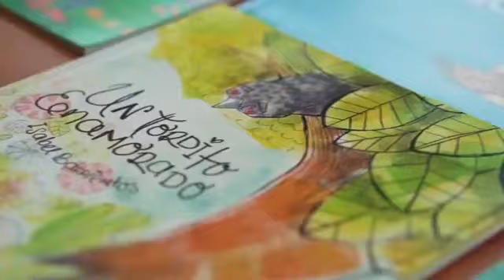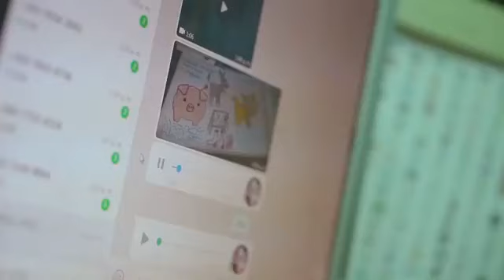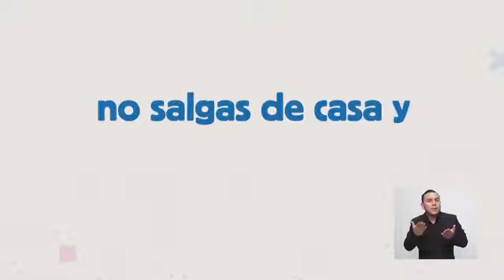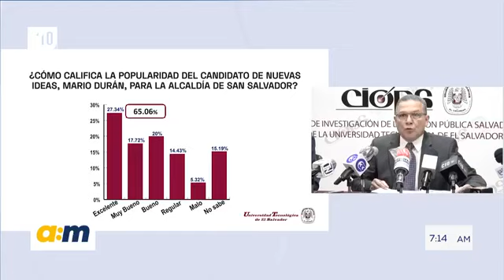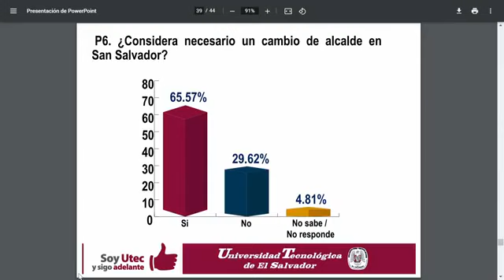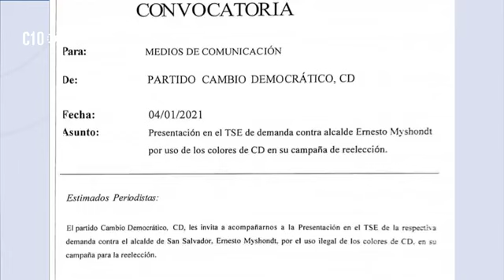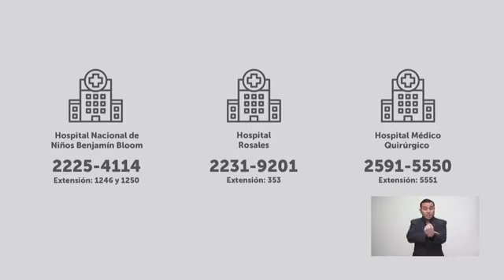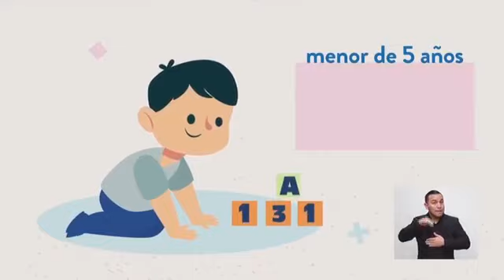ENTREVISTA a:m con marisol doratt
FEDERICO ANLIKER, Presidente de CEPA
al minuto 1:00
RAFAEL AREVALO, Candidato a Alcalde de Sonsonate por Nuevas Ideas